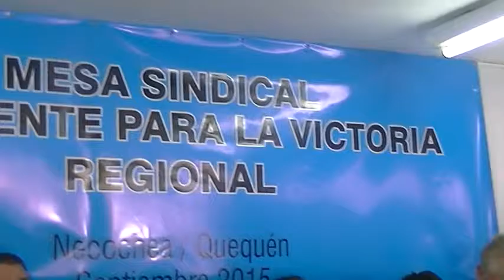EL ING MARIO GOICOECHEA REUNION MESA SINDICAL EN QUEQUEN